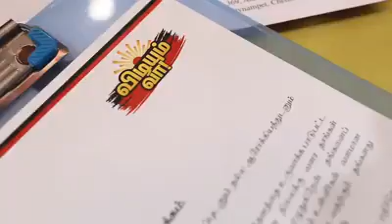DMK.M.K.ஸ்டாலின்., அவர்கள் விடியும் வா....🖤❤️